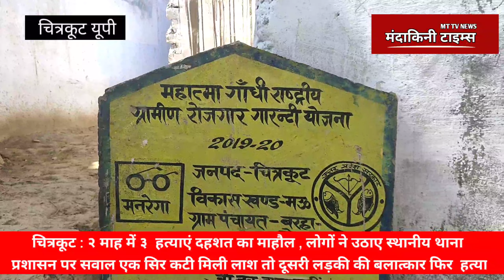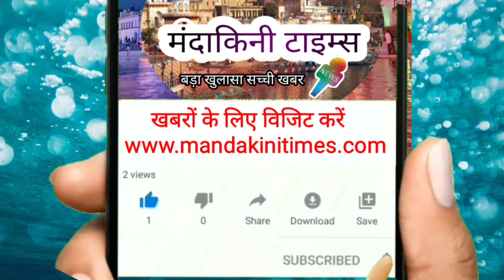ताबड़तोड़ हत्याएं 15दिनों 2 हत्या कहीं सिर काट कर कहीं बलात्कार फिर हत्या कहां सुरक्षित हैं बेटियां